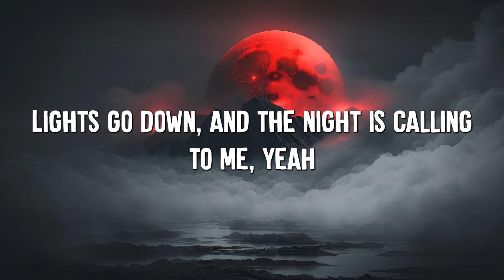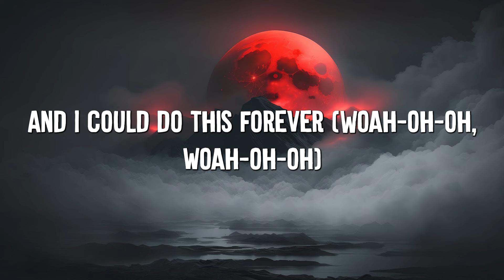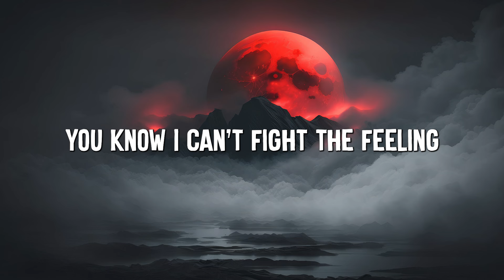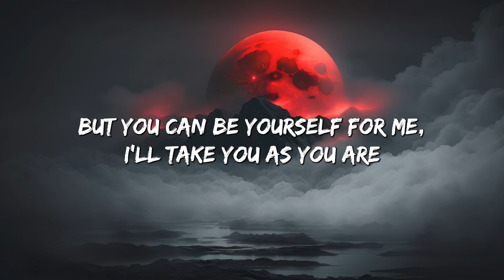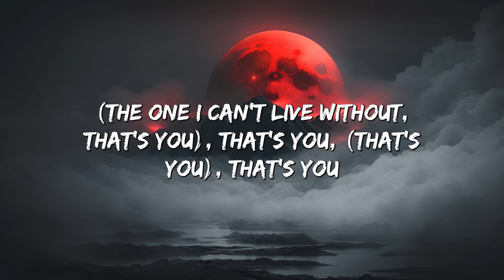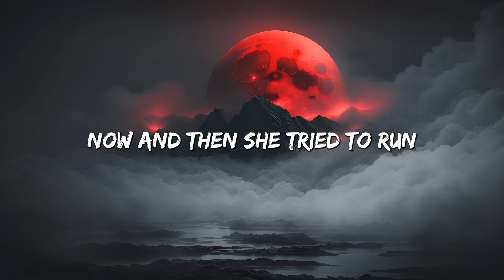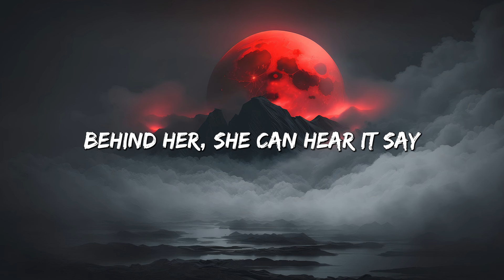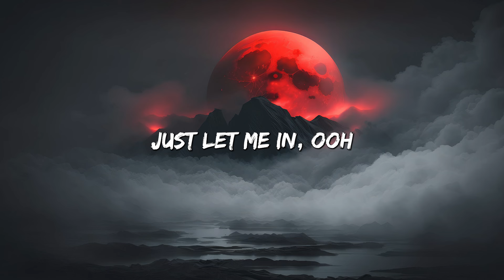Right Now - One Direction (lyrics) || Justin Bieber, Alan Walker... (MixLyrics)